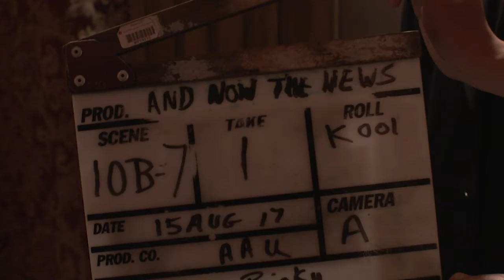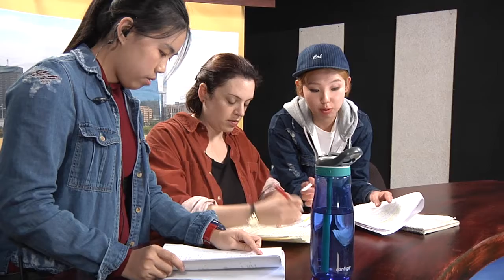Web Series: And Now The News - Carol Wang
Date: 2018.05
Title: Web Series And Now The News
Project Type: Full episode documentary
TRT: 05’00’’
Synopsis: When four terrorists are attacking the local broadcast station, the journalists and audiences show different angles that surprises every one.
Job: Editor